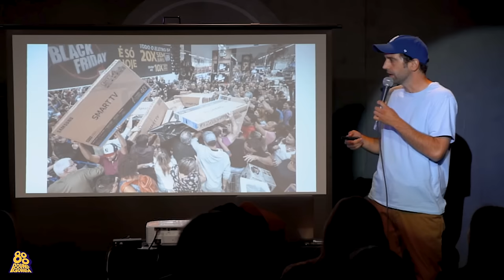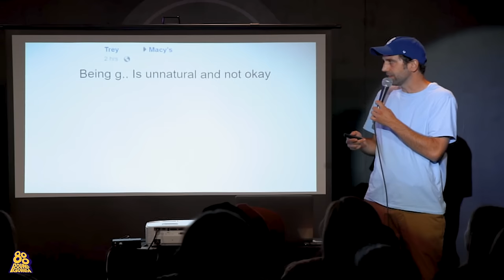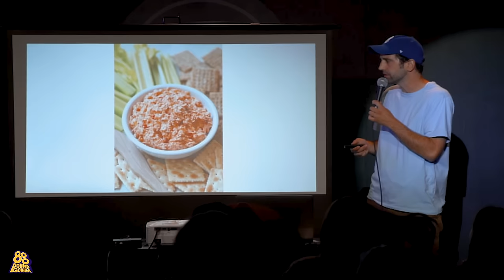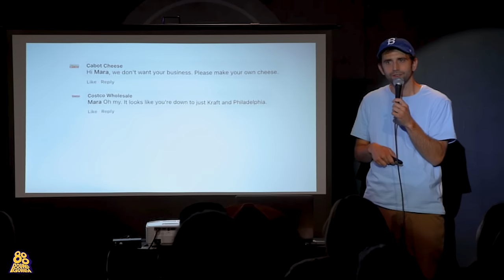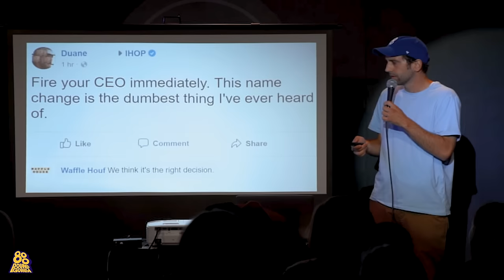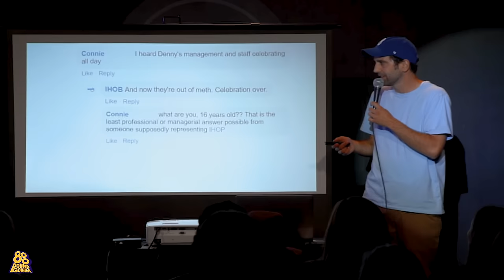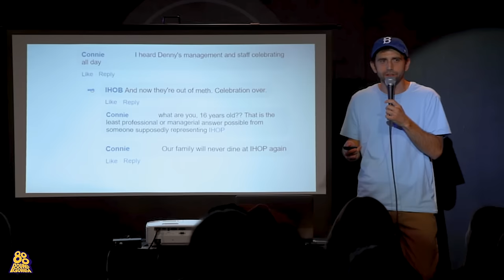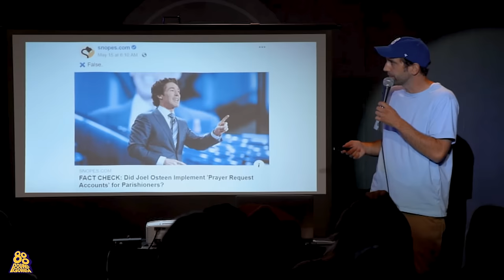Making Fun Of Famous People | Stand-Up Comedy Compilation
In celebration of the Oscars, we've curated a collection of jokes about everyone's favorite topic: famous people.

In order of appearance:
00:00:00 Jen Brister
00:04:03 Brian Posehn
00:13:38 Brittany Schmitt
00:15:56 John Crist 800PGR.lnk.to/WhatAreWeDoing
00:16:16 Kelsey Cook
00:19:00 Stuart Laws
00:19:34 Pierre Novellie
00:20:11 John Crist 800PGR.lnk.to/WhatAreWeDoing
00:21:00 Anthony Devito
00:28:52 Dave Hill
00:29:11 Will Foskey
00:29:40 Sean McLoughlin
00:30:38 Molly Austin 800PGR.lnk.to/Molly
00:31:04 Kelsey Cook
00:43:57 Tim Heidecker
00:44:10 Kyle Kinane
00:44:57 Jake Rush
00:45:57 Ben Palmer
00:55:12 Joe Zimmerman
01:10:54 Vidura BR
01:11:11 Harriet Kemsley
01:11:37 Eric D'Alessandro
01:14:57 Dino Archie
01:15:50 Hannah Roeschlein 800PGR.lnk.to/Hannah